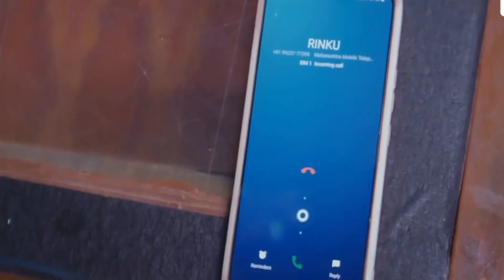Iadki Chakkar Chala Kar usko FIR Blackmail Karti Hai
ladki Chakkar Chala kar usko FIR blackmail karti hai
Comdey Video
Viral Video
Masaledar Video
Mazaya Video
Video Funny